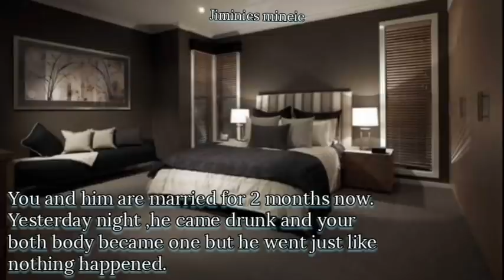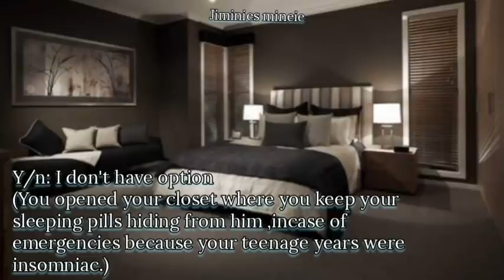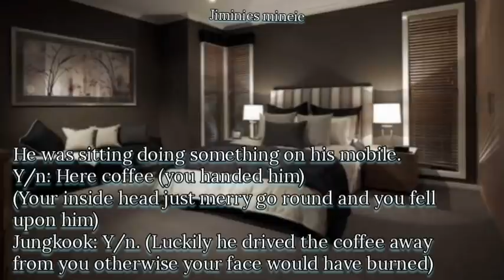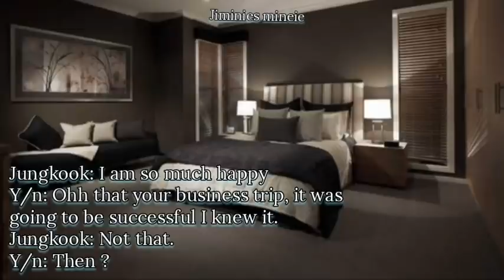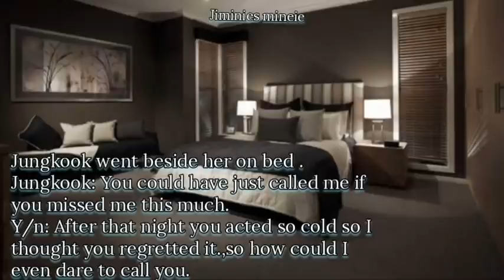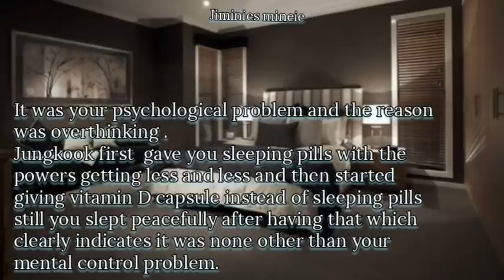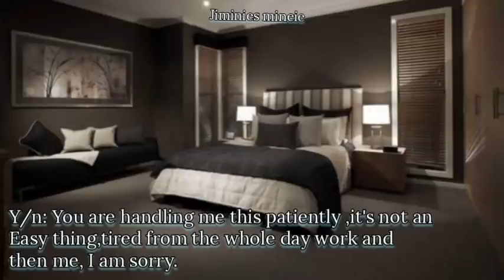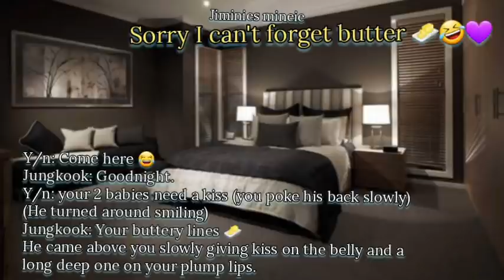When he finds out you are on sleeping pills .(Jungkook Oneshot)(BTS FF)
Everything mention here is fictional, not to take it seriously and not to believe anything 🤘

Love Yourself and BTS 💜